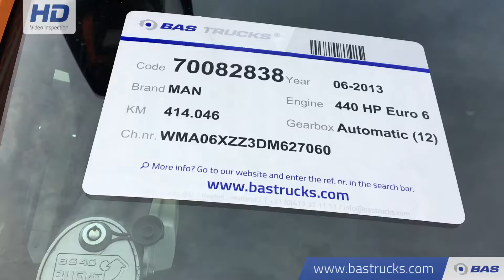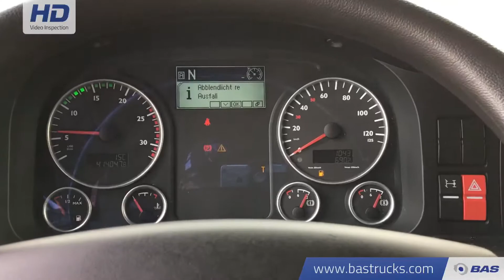70082838 MAN TGX 18.440 XLX